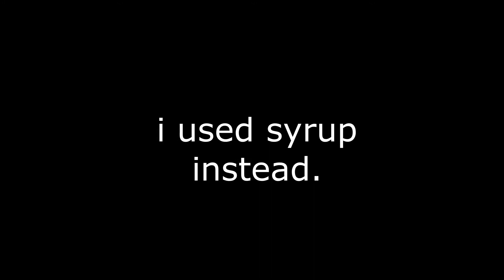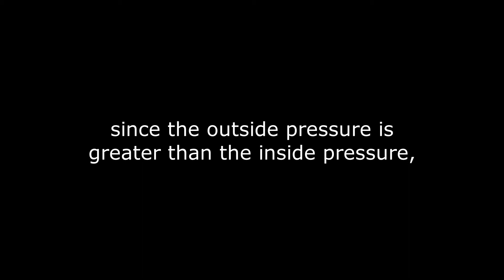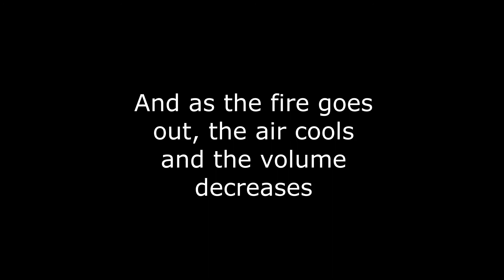Rising water experiment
bbspik chemistry 2020
Project by Michelle V JC1T